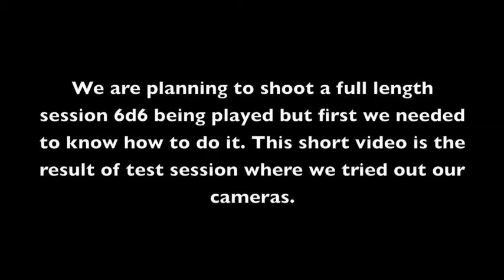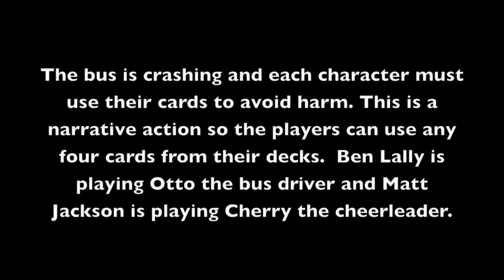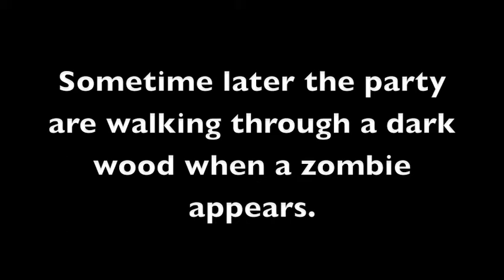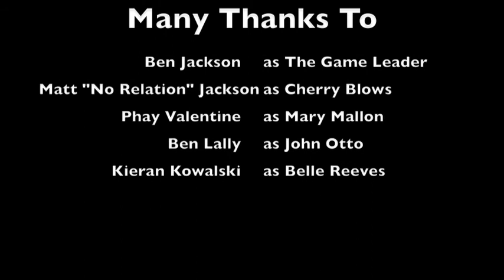6d6 Session Test Shoot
A practice session for shooting a full length video.